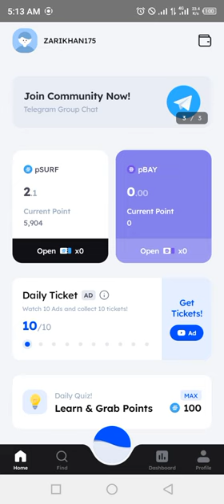Marina Protocol Airdrop Answers Today 11 JULY 2024 | Quiz Answers Today in 1 minute